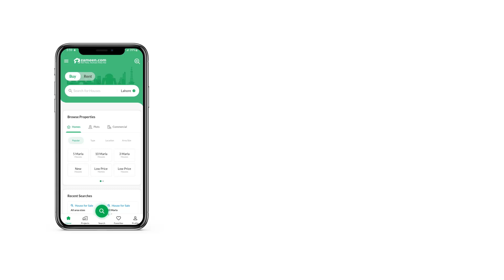10 MARLA HOUSE FOR SALE IN BAHRIA ENCLAVE BAHRIA TOWN ISLAMABAD